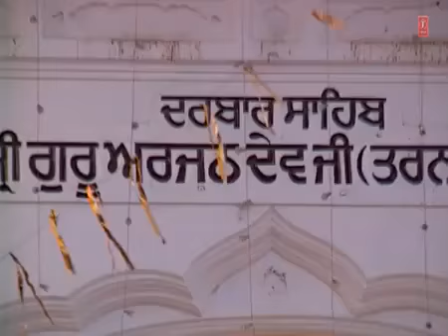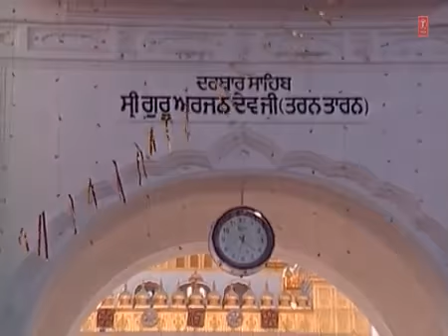Bhai Nirmal Singh Ji Khalsa - Tu Sajjan Preetam Mera - Karo Jodariya